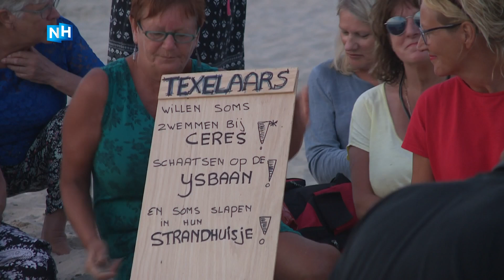Texels protest in zand tegen slaapverbod in strandhuisjes van start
Het protest tegen de strenge handhaving van het strandslaapverbod in strandhuisjes op Texel is vanavond van start gegaan. Bij paal 12 verzamelde een groepje mensen om te demonstreren, want zij willen af en toe overnachten in de houten hutjes. Dit was eigenlijk altijd al verboden, maar werd tot vorig jaar vaak door de vingers gezien. Dit jaar is dat helemaal anders, want de gemeente gaat strenger controleren.